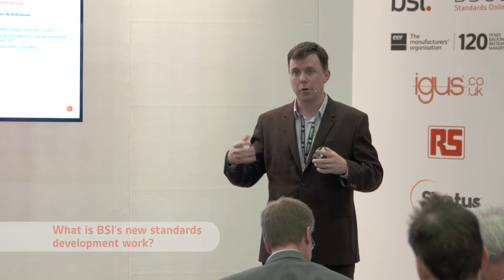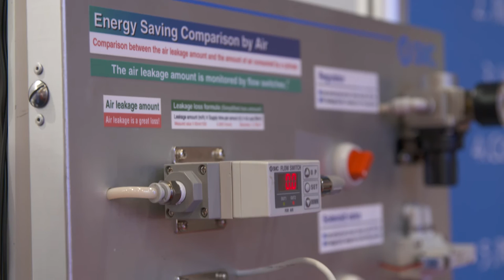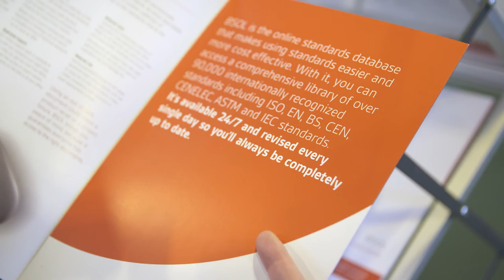BSI at the Manufacturing Management Show 2016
BSI exhibited at the Manufacturing Management Show 2016 in Coventry. Discover how standards have helped our customers and the benefits they have gained.

Learn the value of using British Standards Online (BSOL) and how it will be able to help your organization.